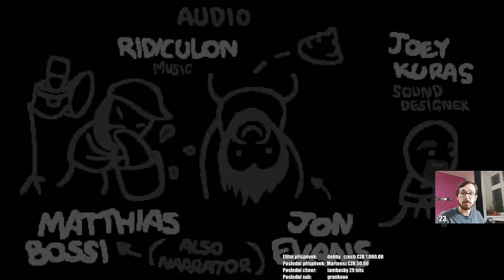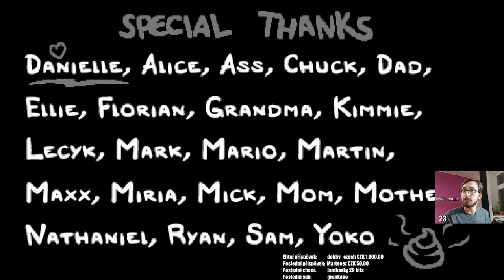Tea house (Isaac: Repentance)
Další livestream se koná 17.10. v neděli v 15:00